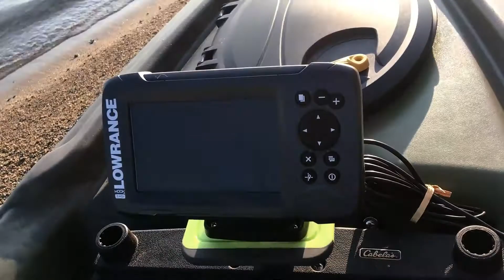Pelican Catch 120, Upgrades (Walk Around)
I decided to do a walk around & on water video of my Pelican Catch 120 updates. I did these a long, but I never did a video showing a walk around. These are pretty common mods/updates with a couple things I did for my own preference, the newest is my new fishing finder which I'm just starting to learn it.
There is no commentary just a video with music.

If  you're tight on money, there are many options out there for you.